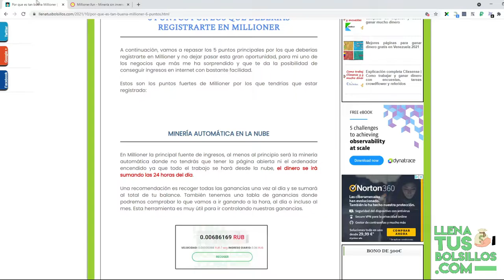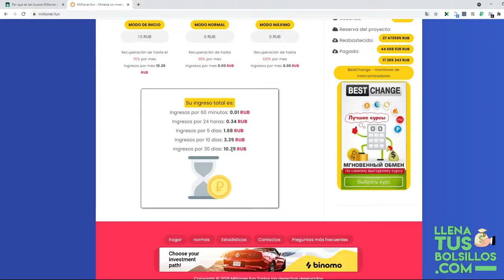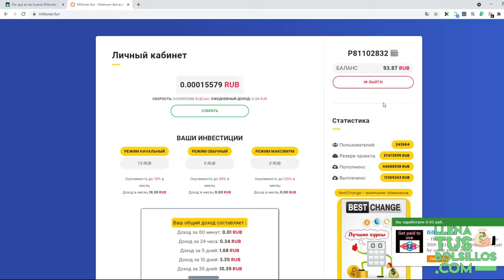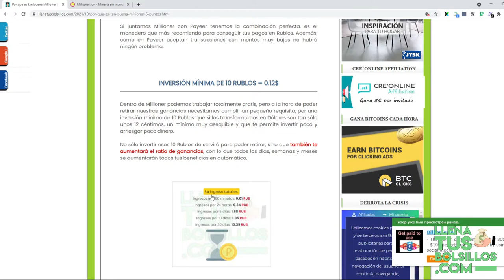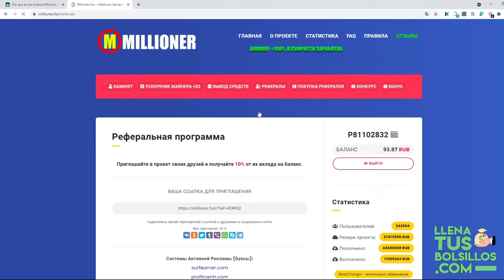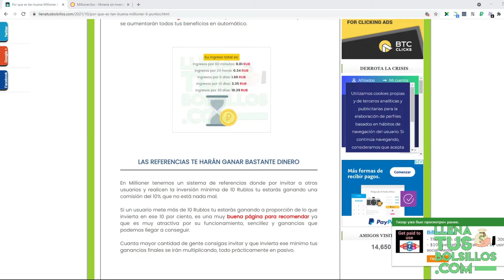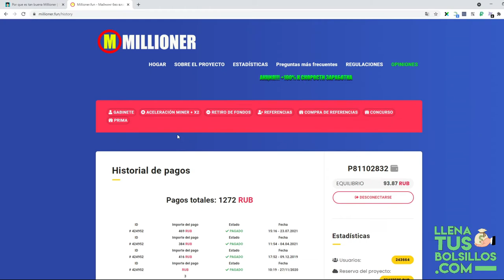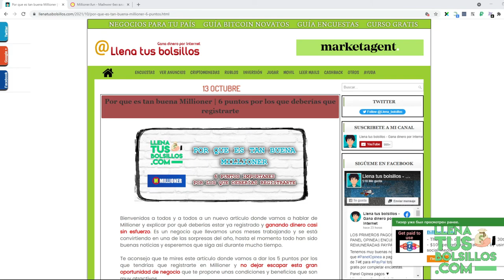6 motivos por los que tienes que estar registrado en Millioner | Rublos y más Rublos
🔴  NUEVO VÍDEO   🔴

 6 motivos por los que tienes que estar registrado en Millioner | Rublos y más Rublos

En el vídeo de hoy vamos a repasar los 6 puntos por los que deberías de registrarte en Millioner donde vamos a ganar muchos Rublos gratis.

Millioner es uno de los negocios donde tenemos minería automática en la nube de Rublos con una mínima inversión de 10 Rublos.

● Llenatusbolsillos.com